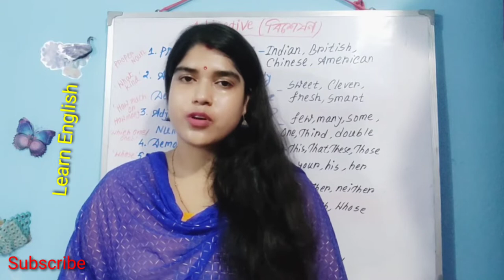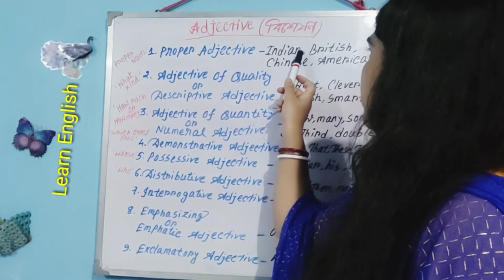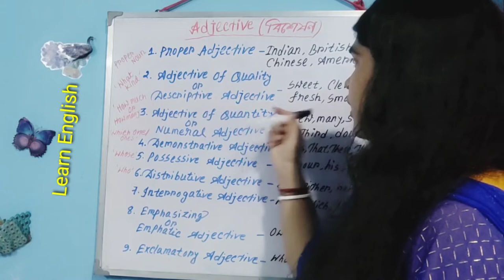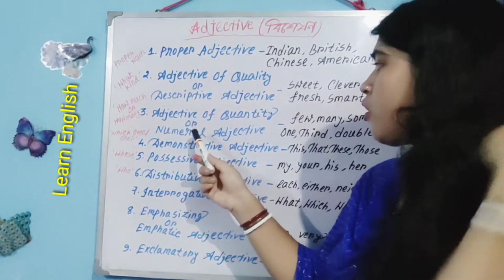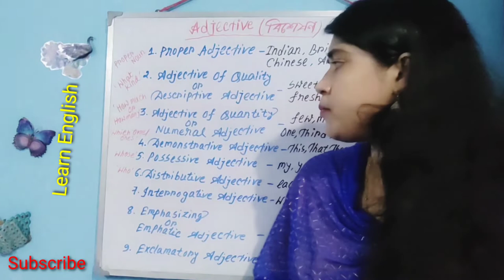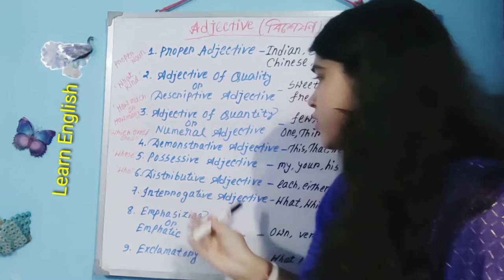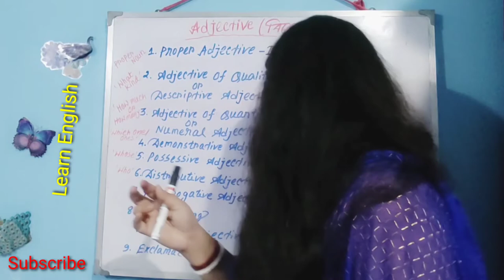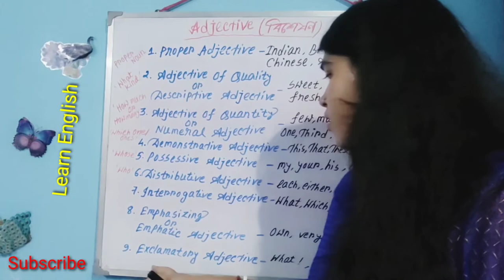Definition of Adjective / Classification of Adjectives with examples by Indrani Dutta Paul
Your quarries :
Definition of Adjective
Classification of Adjectives with examples
Describing Words
Adjectives and its types in English Grammar
Adjective and its kinds
Proper Adjectives
Adjectives of Quality Or Descriptive Adjectives
Adjectives of Quantity
Numeral Adjectives
Demonstrative Adjectives
Possessive Adjectives
Distributive Adjectives
Interrogative Adjectives
Emphasizing or Emphatic Adjectives
Exclamatory Adjectives